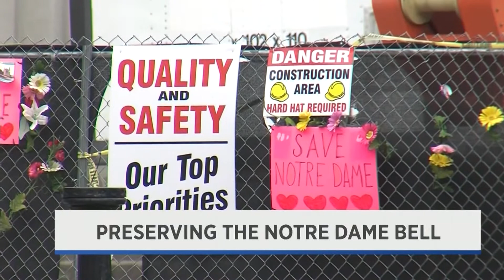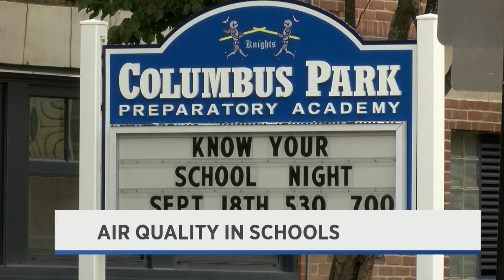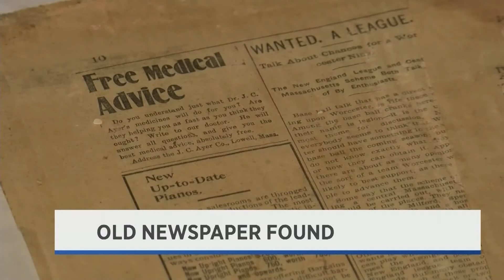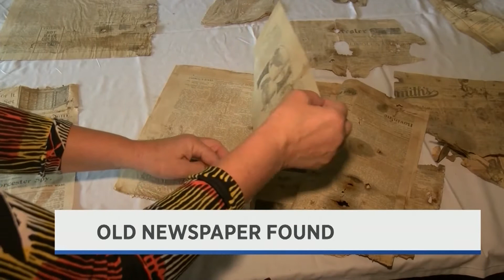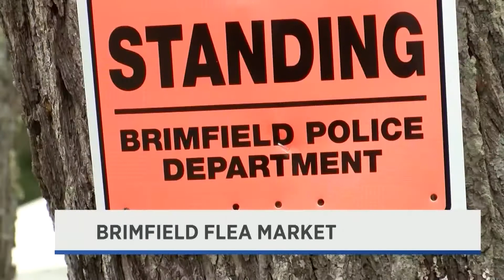WNT 10pm News - September 6th, 2019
Notre Dame Bell, Mount Carmel Memorial, EEE Threat, New Worcester Cocktail Bar, Columbus Park School Air Issue, Old Newspaper Found, Olympia Theatre Latest and Brimfield Flea Market.